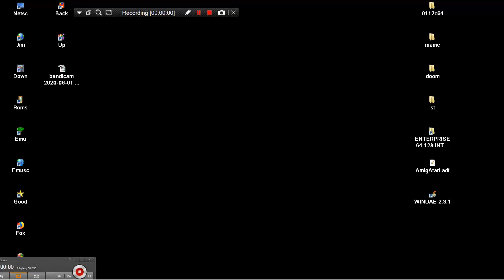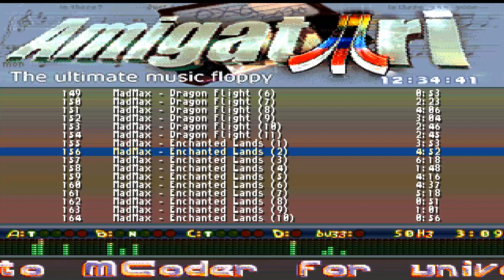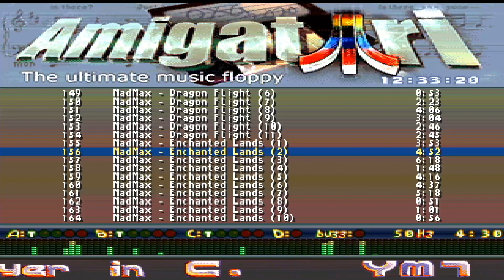STE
1) "GAME DEVELOPER" (GAME INTRO)
2) "GAME PUBLISHER" (GAME INTRO)
3) "MENU" DEVELOPER" (FOR ATARI ST GAMES - WHEN THE MENU STARTS)
4) TEAM WHO "CRACKS" GAME (INSIDE DECOMPACTER FROM ATARI ST OR IN THE AMIGA CRACKTRO)
5) VERSION OF UTILITY "CRACK TEAM" USES (AFTER GAME SELECTION IN MENU IN ATARI ST)
6) PROGRAMMER(S) WHO PROGRAMMED GAME (GAME START SCREEN, AND SOMETIMES EVEN IN "HIGH SCORE TABLE".

1) THE GAME EXISTS IN ONLY ONE VIDEO UPLOAD BUT THE UPLOADER "TALKS CONTINOUSLY",THEN THIS IS USELESS FOR ME AND I UPLOAD THE SAME GAME WITHOUT SPEECH
2) IF ANOTHER GAME UPLOAD (ONE ONLY VIDEO) IS FROM EXTERNAL "BAD" CAMERA WITH BAD SOUND,THEN I UPLOAD IT,AGAIN BECAUSE THE OTHER VIDEO IS USELESS...ETC ETC.WELL,FOR ME THESE GAMES ARE NOT "EXISTS" ON YOUTUBE
3) ALSO IF THE GAME HAS "FAKE" MUSIC SUCH AS FOR HYPOTHETICAL EXAMPLE OF "PACMAN" WHICH IN THE VIDEO YOU HERE INSTEAD GAME AND SAPLES "SAMANTHA FOX",THEN THE GAME IS USELESS,AGAIN,FOR ME.

INTERESTING